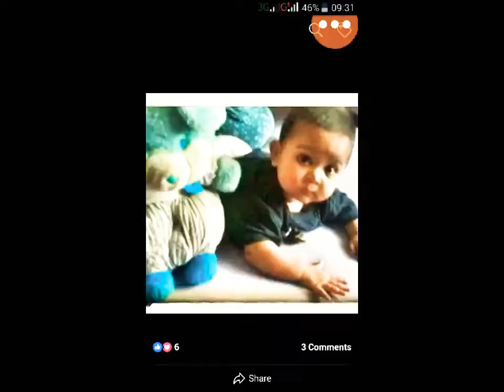🎊🎂Happy birthday |My Daughter birthday| New Video 2021 |@F A FAMILY VLOG 🎉🎊🎂🎂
happiestbirthday my daughter birthday
newvideo 2021
mydaughter happy birthday
@F A FAMILY VLOG